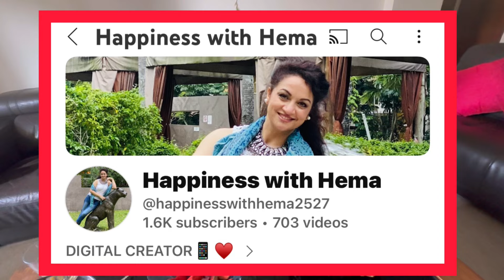Cooking Spineless Yucca Flowers & Amla : Unique find from jungle, Tasting with buddy Chef Deepti!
In today’s video, I’m excited to share a fascinating find – the spineless yucca plant and its beautiful flowers. I’ll take you through a detailed look at the plant, explaining its features and incredible benefits.

To make this discovery even more special, I invited my best friend Deepti, who is an amazing chef, to join me in cooking the yucca flowers. Watch as we prepare, wash, and cook these unique flowers right in my kitchen. Deepti’s culinary expertise truly shines as we turn these flowers into a delicious dish!

But that’s not all – we also take a moment to enjoy some fresh amla together, highlighting its fantastic health benefits.

**Video Highlights:**
- Detailed look at the spineless yucca plant and its benefits
- Cooking session with Chef Deepti
- Tasting the cooked yucca flowers
- Enjoying fresh amla and discussing its benefits

Hema 🌸